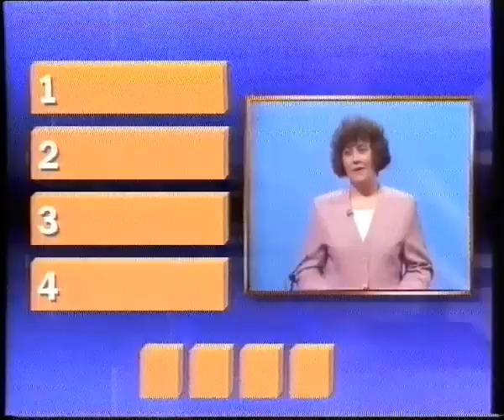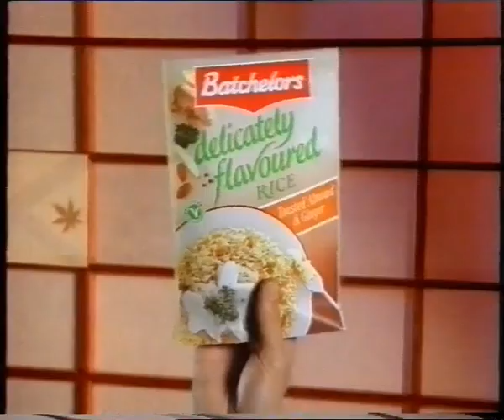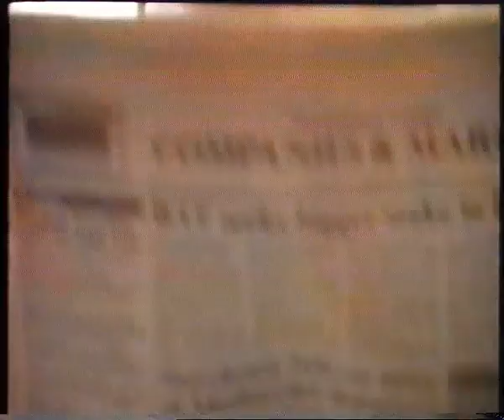Chain Letters TV program with Ted Robbins 1995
VHS copy of Chain letters featuring my sister.